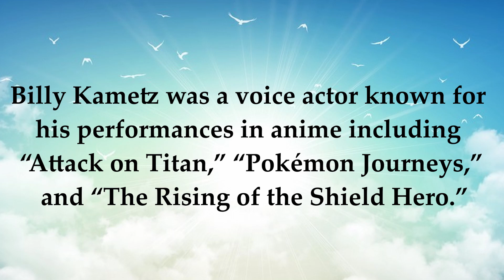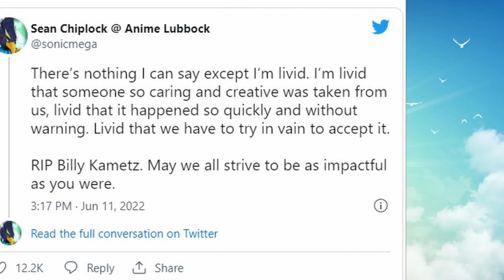Billy Kametz - Famous voice actor “Attack on Titan,” “Pokémon Journeys”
Rest in peace Billy.
You have touched so many lives and you will be forever missed!
Please keep their families and loved ones in your prayers.

OTHER WAY TO HELP THIS CHANNEL GROW.
►►►👉Proven 21 day rapid weight loss diet through Smoothies!